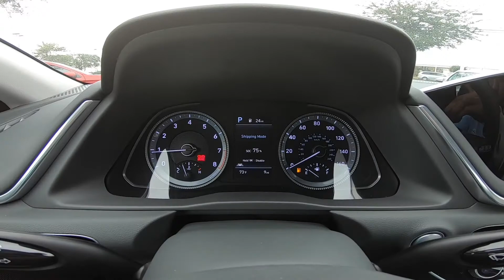2021 Hyundai Sonata SEL | Stormy Sea | Gray Interior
Take An Inside Out Tour Of Our All New 2021 Hyundai Sonata SEL / ST#1077496